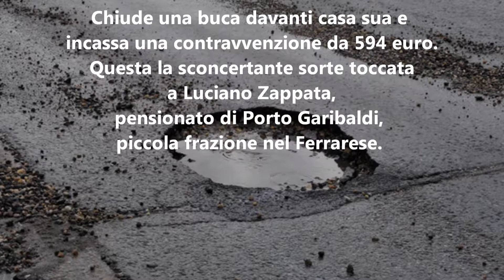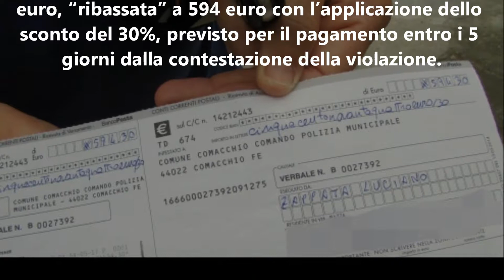Chiude una buca davanti a casa ​e viene multato per 594 euro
Chiude una buca sul marciapiede e incassa una contravvenzione da 594 euro. E' successo a Luciano Zappata, pensionato di Porto Garibaldi che, dopo aver preso l’iniziativa di tamponare una buca davanti al proprio passo carrabile, provocata dalle radici sporgenti di un albero tagliato qualche tempo prima, si è visto notificare una sanzione da 849 euro. La contravvenzione è stata “ribassata” a 594 euro con l’applicazione dello sconto del 30%, previsto per il pagamento entro i 5 giorni dalla contestazione della violazione.